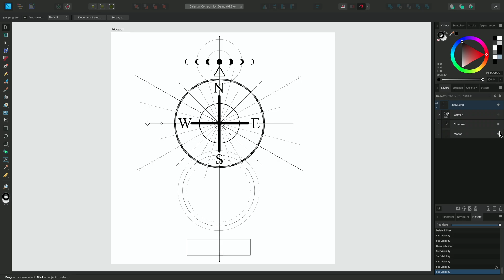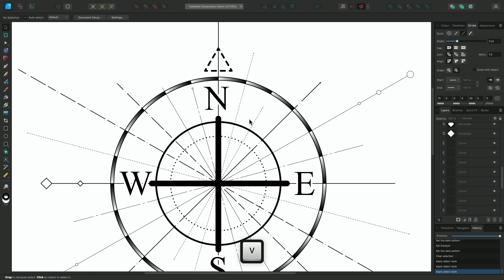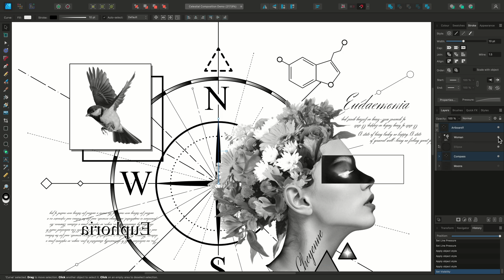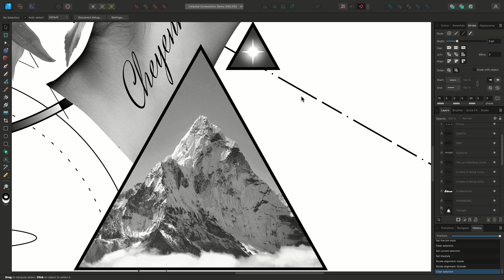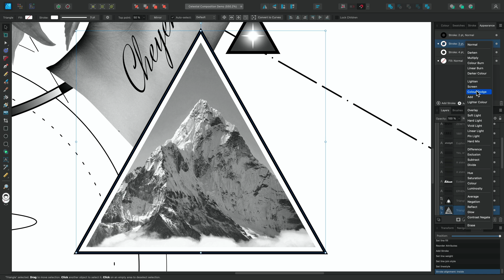Stroke Panel (Affinity Designer)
Discover how to create dashed lines, alter stroke width, add multiple strokes and more using the Stroke panel.

Credits: Artwork by Katy McCabe.